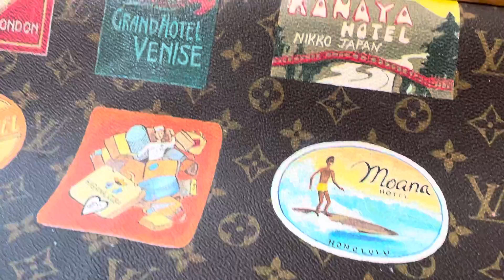Louis Vuitton ‼️‼️‼️sneak peak